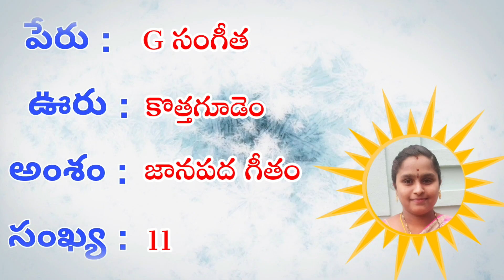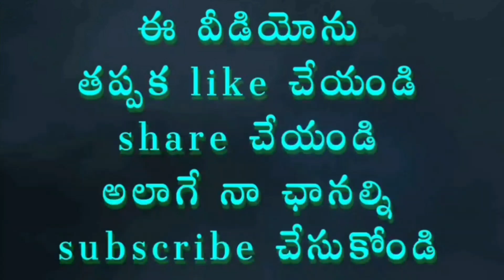పాటల పదనిసలు / 11 / జానపద గీతం / G సంగీత / భద్రాద్రి కొత్తగూడెం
జారు జారు బండమీద... అంటూ చక్కని జానపదం